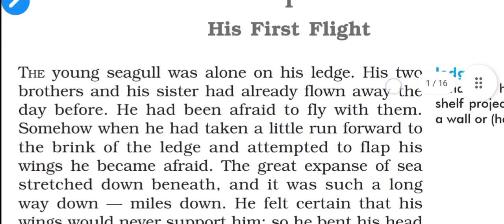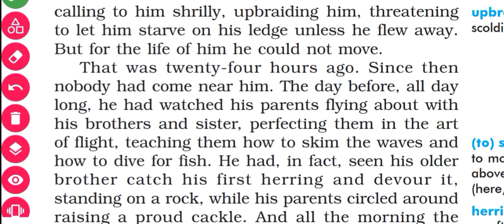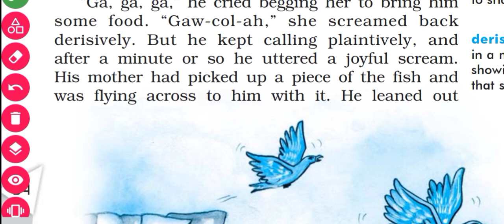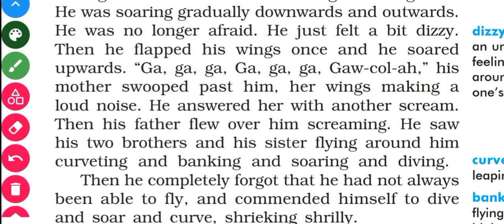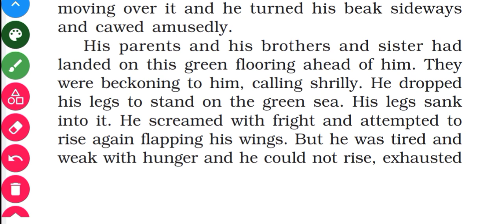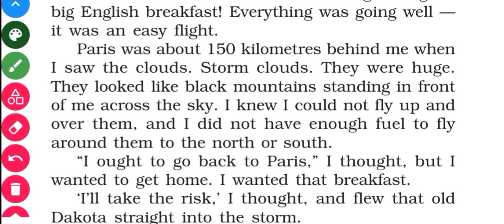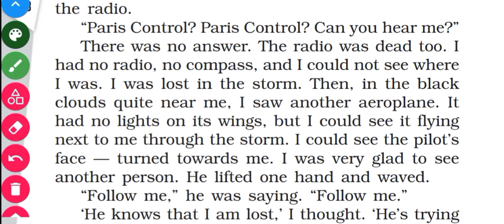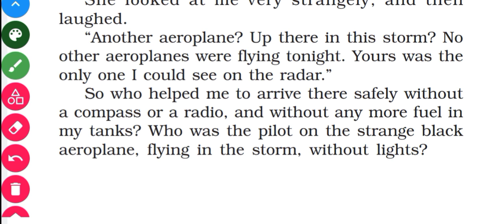Class-10 Two stories about flying summary|cbse,ncert